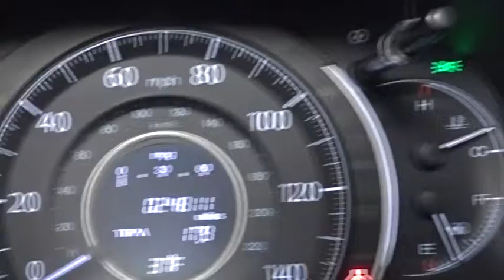2013 Honda CR-V Woodside, Queens, Manhattan, Whitestone, Brooklyn, NY 163608L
2013 Honda CR-V

Paragon Honda
57-02 Northern Blvd

AWD. ATTENTION!!! In a class by itself! **Only one owner, mint with no accidents!**The price you see is the price you pay** This 2013 CR-V is for Honda nuts who are hunting for that pampered, one-owner creampuff. Car And Driver reports CR-V scores high for its comfort, speed and space. Pandora application integration. brbrTo find the best price, we do the research before you do to provide you with the best value on every vehicle. We are the winners of the prestigious President's Award 2 years in a row, due to our customer oriented sales process. Certified vehicles:  2011+ Honda models with 80k miles or less. The displayed Pre-Owned Vehicles are in limited quantities, unique, and often are one of a kind based on the specific vehicle's options, colors and mileage. These Vehicles are offered on a first come first served basis, and subject to prior sales.It should be understood that the displayed vehicles are a sampling of what may be available, not every vehicle will be available continuously at all times and for every consumer, and often additional like vehicles will be available and not yet posted. Due to the high demand for our individually selected vehicle inventory, there may be times that an individual vehicle is no longer available at the time you arrive at the Dealership. This is due to a time delay between posting the vehicle, its actual sale and delivery and removal from the web site. Posting, sale and delivery of all pre-owned vehicles is an evolving process. Sometimes displaying vehicles may still not be available for a variety of reasons, such as subject to prior sales, removal and transport elsewhere, awaiting title and ownership confirmation. To better insure the specific vehicle's availability, you should contact the Dealership to confirm its present availability.